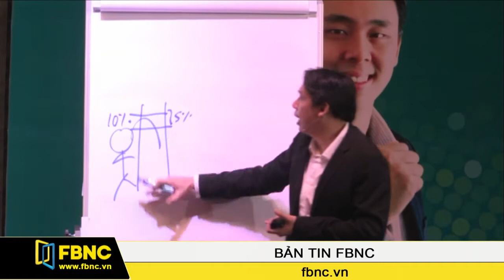Triệu phú Adam Khoo: Khuyến khích nhân viên là cách phát triển doanh nghiệp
Nếu như những khóa học kinh doanh thông thường chủ yếu tập trung vào những kỹ năng tài chính hay cách tìm kiếm cơ hội từ thị trường thì nhà triệu phú Adam Khoo đến từ Singapore lại mang theo 1 triết lý khác, đó là lợi nhuận không chỉ được tạo ra từ những cơ hội khách quan mà còn xuất phát từ chính sự sáng tạo của nhân viên doanh nghiệp. Đó là 1 trong những ghi nhận về Buổi nói chuyện của vị triệu phú này vào hôm 22/03 qua tại TP. HCM.